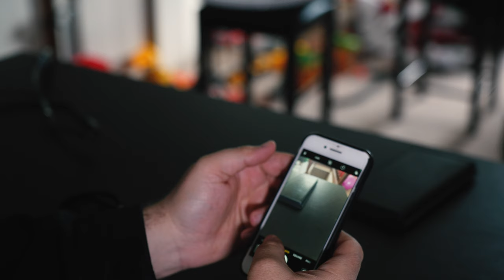Is it the camera?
What's the best camera for viral videos?  According to many social media gurus out there, a new camera is the solution to all that ails your efforts.  Is that true though?  Im not going to beat around the bush here, you probably don't need a new camera.  The one you have is the best one for you, to get started anyway.